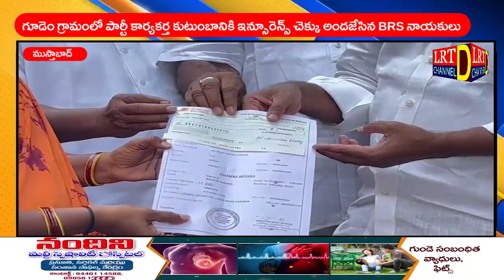గూడెం గ్రామంలో పార్టీ కార్యకర్త కుటుంబానికి ఇన్సూరెన్స్ చెక్కు అందజేసిన BRS నాయకులు